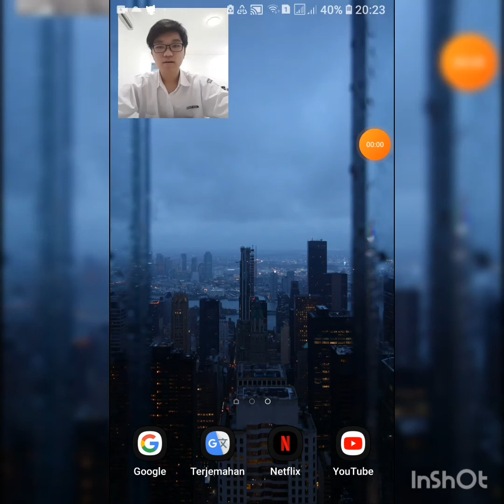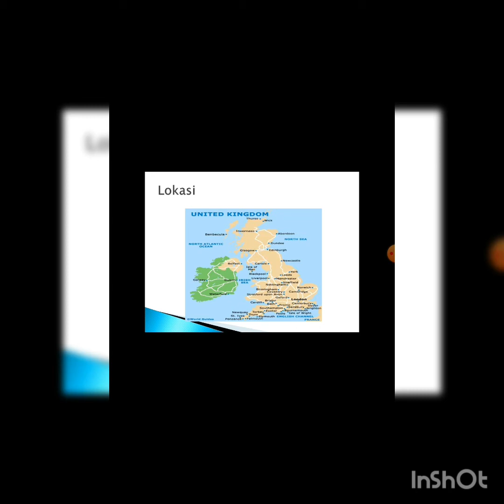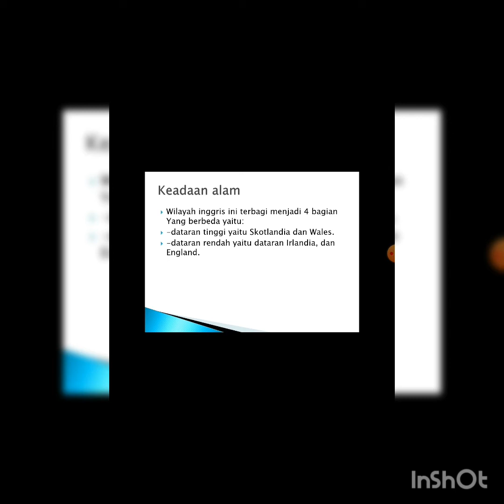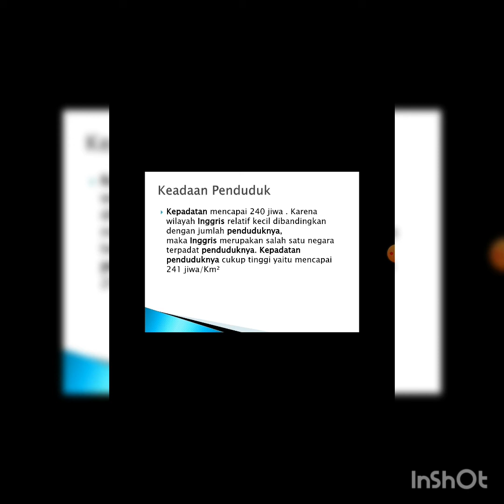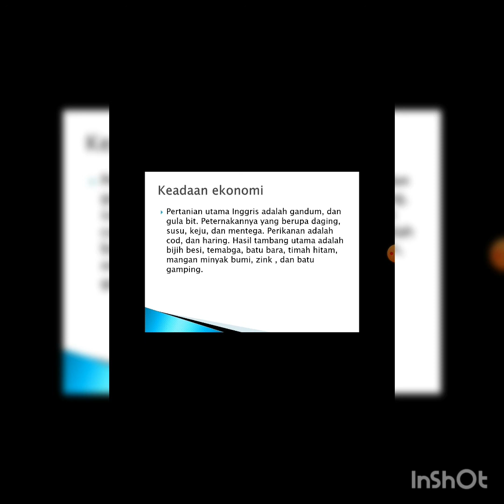Jason - Inggris - IPS